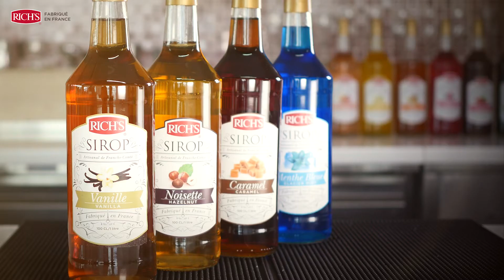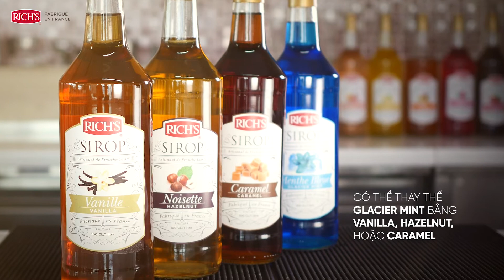Rich's hướng dẫn pha chế Cà Phê Bạc Hà Băng Tuyết (Iced Glacier Mint Latte)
Chuyên viên pha chế cấp cao Nguyễn Thị Bích Thủy của Rich's hướng dẫn cách làm Cà phê bạc hà băng tuyết từ Sirô lá bạc hà và Sữa NDC của Rich's